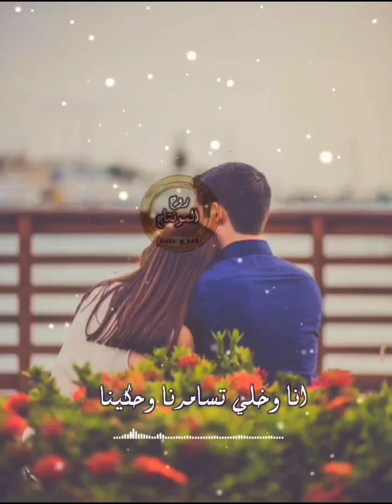وحيدة خليل - انا وخلي تسامرنا وحجينا#ملاحظه_جميع_الحقوق_محفوظه_لقنواتها_الاصليه